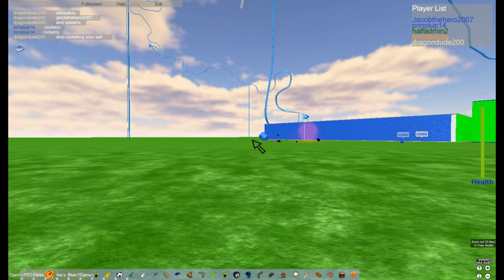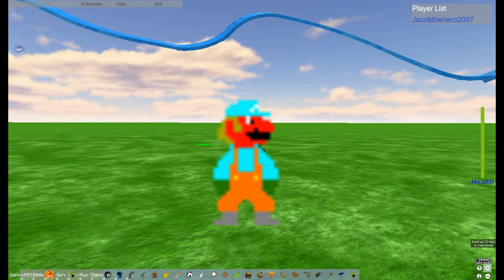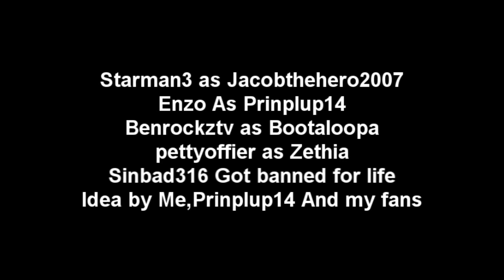Roblox Goes Crazy 18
Ok,
To tell u a truth

I have to stop uploading HD Videos right now

because its takes too long for me to render

so for now on
I will Put on Normal Quailty! i dont care how bad is it

its still good!

So RGC18

Jacob Decided to hang out with Prinplup14

Only 2 more episode to go for season 2 to end! ^^